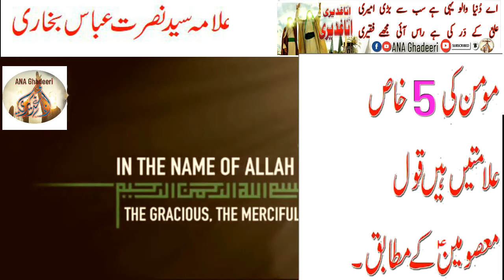Sirf Momin Daikhy Ga | Momin Ki Nishani | Allama Nusrat Abass | AnA Ghadeeri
In This Video We Share Short Clip Of Allama Nusrat Bukhari With Tital
Sirf Momin Daikhy Ga Isliye Ky Momin Ki Nishania Kiya Hai Qoly Masoomeen
Ki Roshni Mey Ye Janany Ke Liye Dakhiye Hamara

Note : Hamara Maqsad Kisi Ki Dil Azari Nai Or Na Koi Firqa Warana Baat
Ko Hawa Dena Hai !!
Hum Sirf Ilmi Daleel Par Banai Gai Videos Share Karty Hai Taqy Shia , Suni
Ikhtalf Ko Kam Kia Jai ..